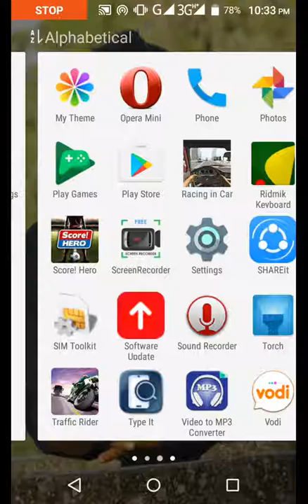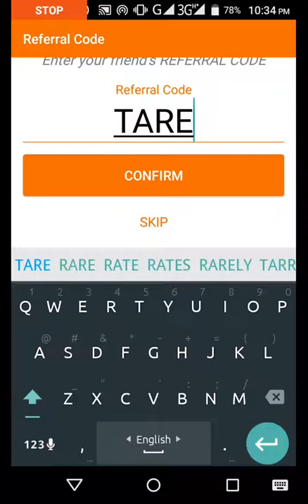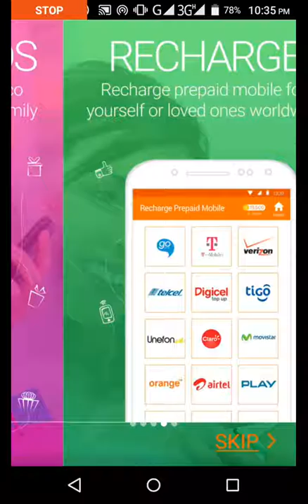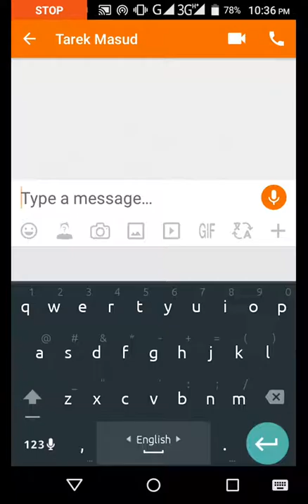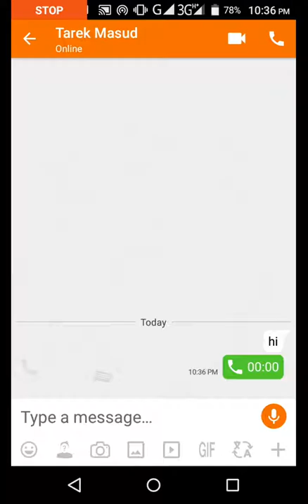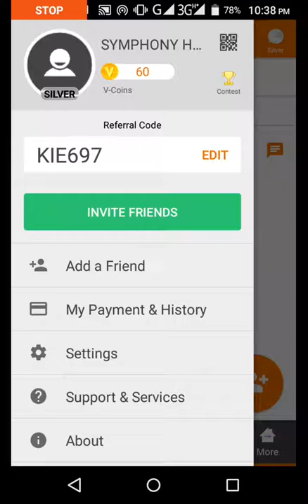VODI APPS TUTORIAL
VODI is a new app. by using vodi u can contract with other people, if u see this vedio. you will get full concept of this app, U can also get income with this app,